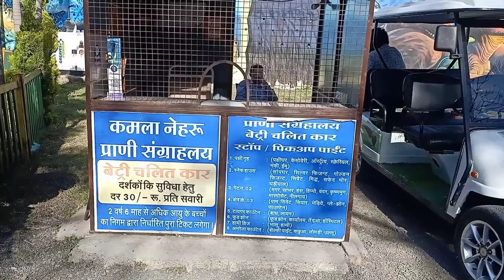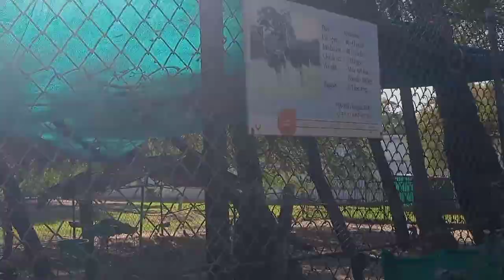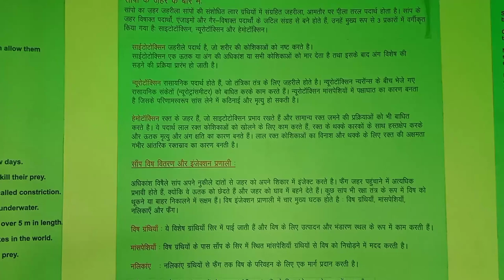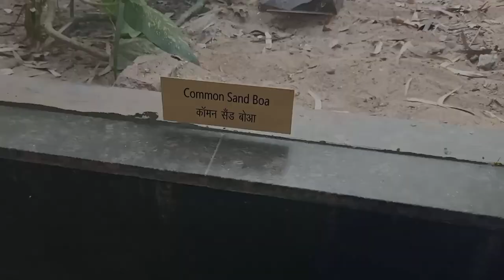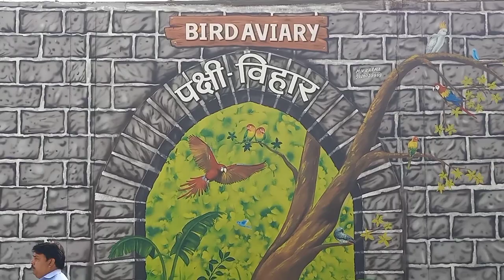सफेद टाईगर इंदौर चिड़ियाघर में || White Tiger at Indore Zoo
कमला नेहरु प्राणी संग्रहालय || इन्दौर जुलोजीकल पार्क

About this Video:
इन्दौर शहर में चिड़िया घर को नए रूप में इन्दौर नगर पालिक निगम के द्वारा संवारा गया है। बहुत ही खूबसूरत और हरियाली से हरा भरा और विभिन्न प्रकार के चिड़िया घर में प्राणी है।

The zoo in Indore city has been renovated in a new form by the Indore Municipal Corporation. Very beautiful and full of greenery and different types of birds and animals in the house.

You can also checkout my other Vlog below:
My First Vlog at Khajrana Ganesh Mandir - Indore || खजराना गणेश मंदिर में मेरा पहला व्लॉग - इंदौर

Yatra Pitra Parvat Pitreshwar Hanuman ji at Indore | इंदौर में यात्रा पितृ पर्वत पितृेश्वर हनुमान जी

Sawad ke Shokino ka Gadh Sarafa Bazar Chopati Indore || स्व|द के शौकिनो का गढ़, सर्राफा चौपाटी इंदौर

इतिहास गवाह है.. अंग्रेजी सेना से नगर की सुरक्षा की दृष्टी से इस विशाल कोठी का निर्माण | फूटी कोठी |

डियर सफारी पार्क का भ्रमण गोल्फ कार्ट में रालामण्डल || Deer Safari Park Tour In Golf Cart RalaMandal

कश्मीर डल झील का नजारा इन्दौर के नजदीक लोटस वैली में || Kashmir Dal Lake view at Lotus Valley Indore

Thankyou !!